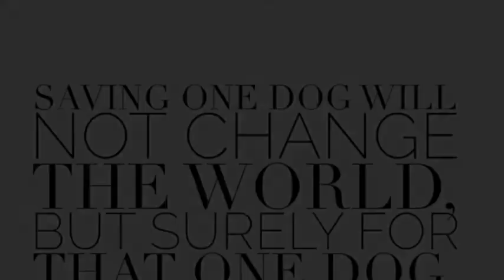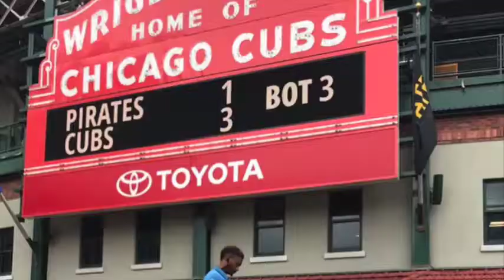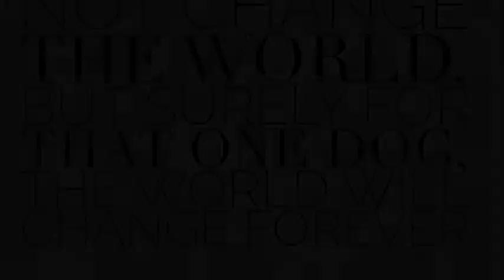My Foster Journey - Digital Storytelling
My foster journey up to October 2018!